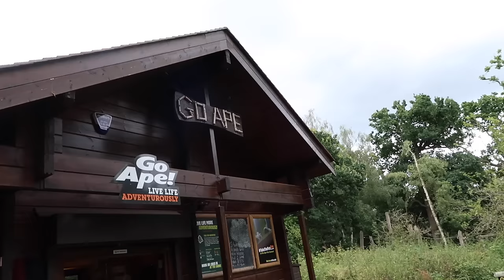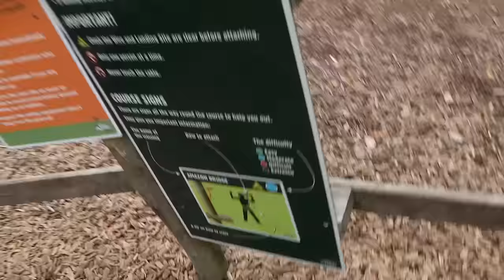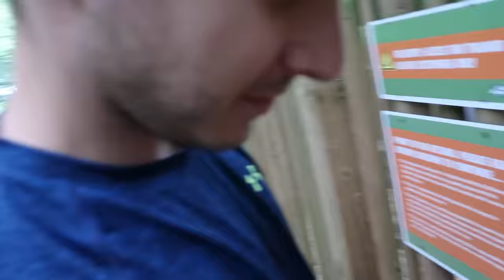SWINGING FROM TREE TOPS WITH RICH | AD | Lily Pebbles Vlog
Catch up on this week’s vlog, I spent the day at Go Ape with Rich swinging from trees and it was SO MUCH FUN! This video contains a paid for advertorial by Kinder Bueno.

I'm currently uploading Tuesdays at 6.30pm and Sundays at 9.30am UK time.

Lily Pebbles
Gleam Futures
6th Floor
60 Charlotte Street